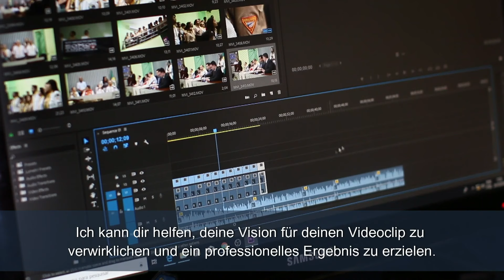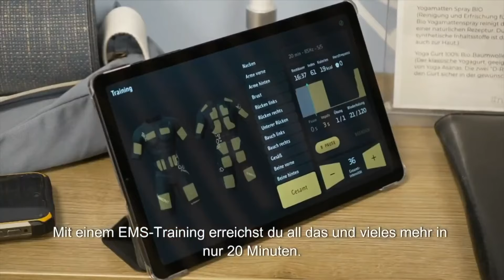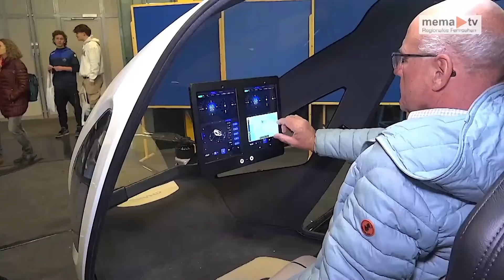MEMA TV - Mürztal aktuell 10.01.2024